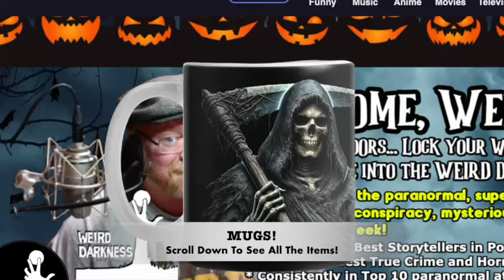“THE MYSTERIOUS BODY DONATION OF HARRIET COLE”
WARNING: This episode uses the politically incorrect word “negro” to describe black Americans. It is not my own choice of language, nor is it my opinion, as it is only used when I am directly quoting what someone wrote or said at the time the events took place. No offense is intended.

Darkness Syndicate members get the commercial-free version, plus all thumbnail art created for YouTube and the podcast

IN THIS EPISODE: You wouldn’t think this would be Weird Darkness material, but there is an unsolved mystery here more than 130 years in the making. Dissecting the human nervous system is a taxing task—and in some cases, very little is known about the people whose bodies wound up on anatomists' tables. In 19th-century Philadelphia, an anatomist dissected and mounted a human nervous system. Now researchers are trying to figure out whose remains are stretched out in a glass case.  And it’s proving to be quite difficult.

“The Mysterious Body Donation of Harriet Cole” by Jessica Leigh Hester for AtlasObscura